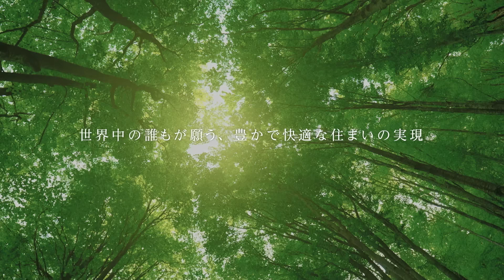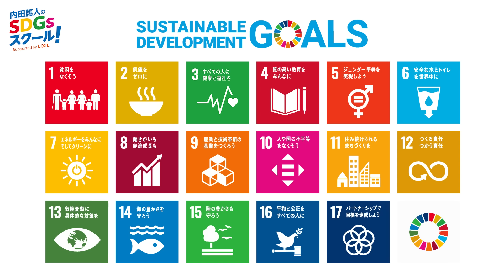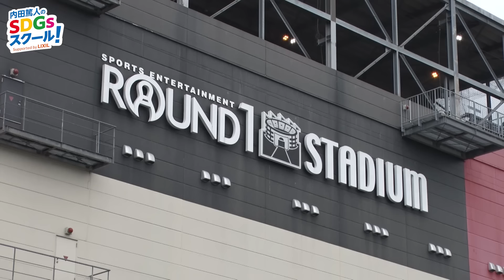【トップアスリート対決】運動会スペシャル第二弾！スポーツとSDGs②#1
96限目のテーマは、‹第2回大運動会スペシャル›です。

今年も豪華メンバーによるガチバトルが開幕！
金メダリストや現役日本代表選手など、トップアスリートたちとともに熱戦を繰り広げます。

最初の種目は「ラウンドワン３種競技対決」
第１競技「スローイングフープス対決」でバスケ経験者同士の熱い戦いが勃発！
初戦を制し、スタートダッシュを決めるのはどちらのチームか！？

【黄色チーム】
内田篤人、安田理大、登坂絵莉、田村友絵、大嶋あやの、中西茂樹（なすなかにし）

【青チーム】
中田浩二、佐藤寿人、中川貴晴、片岡安祐美、村山彩希、酒井健太（アルコ＆ピース）

【司会／実況】
那須晃行（なすなかにし）、田口尚平

撮影協力：ラウンドワンスタジアム さいたま・栗橋店

■「内田篤人のSDGsスクール！ Supported by LIXIL」 毎週月曜18時配信（予定）
96限目出演者（敬称略）：内田篤人、なすなかにし（那須晃行／中西茂樹）、中田浩二、安田理大、佐藤寿人、登坂絵莉、中川貴晴、田村友絵、片岡安祐美、大嶋あやの、村山彩希、酒井健太（アルコ＆ピース）、田口尚平　ほか